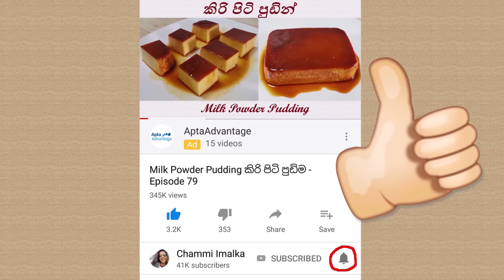පැණි බේරෙන පැණි වළලු උඳු පිටි වලින් ❤ Peni Walalu - Udu Walalu by Chammi Imalka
Peni Walalu - Udu Walalu පැණි බේරෙන පැණි වළලු උඳු පිටි වලින්
රස වෑහෙන පැණි බේරෙන උදු වලලු නැත්නම් පැණිවලලු ගෙදරදීම හදලා රස විදින්න කියලා දෙන දෙවනි ක්‍රමය තමයි මේ...උදු ඇට හොයා ගන්න නැත්නම් ඔන්න ඔයාලට උදු පිටි වලින් උදු වලලු හදා ගන්න අද මම කියලා දෙනවා...
අවශ්‍ය ද්‍රව්‍ය
01. උදු පිටි ග්‍රෑ 225
02. හාල් පිටි ග්‍රෑ 100
03. පාන් පිටි ග්‍රෑ 20
04. සීනි තේහැඳි 2
05. පොල් කිරි
06. ලුනු තේහැඳි 1/2
07. පොල් හෝ කිතුල් පැණි මි ලි 250
08. පොල් හෝ කිතුල් හකුරු ග්‍රෑ 350
09. වතුර කෝප්ප 1/3 (මි ලි 80)

Peni Walalu - Udu Walalu
Ingredients
01). 225g of Urad Flour
02). 100g of Rice Flour
03). 20g of Plain Flour
04). 2 Tsp of Sugar
05). Coconut Milk
06). 1/2 a Tsp of Salt
07). 250 ml of Coconut or Kithul Treacle
08). 350g of Coconut or Kithul Hakuru
09). 1/3 Cup of Water (80 ml)

links
Peni Walalu from Urid Dhal පැණි වළලු උඳු ඇට වලින්